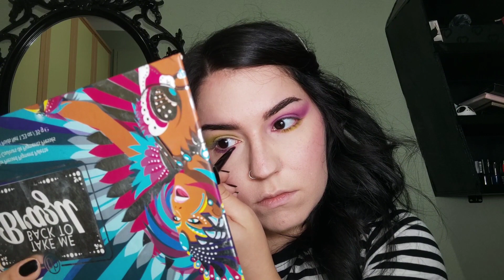BEETLEJUICE GLAM! quick and easy makeup look (Beetlejuice inspired) 🐛👻📗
Quali sono i vostri film di halloween preferiti? i miei sono Hocus Pocus e Nightmare before Christmas 🎃🪄💀🎄

Prodotti utilizzati

BH cosmetics - take me back to Brazil
Beautybay - aquavated liner palette (ufo)
NYX cosmetics - epic ink liner (black)
Tatti lashes - TL24
NYX cosmetics - liquid suede (on, put it on!)

Questo video non è sponsorizzato, i prodotti visti ed elencati qui sono stati acquistati da me.

You're a rockstar! 🎸

J.